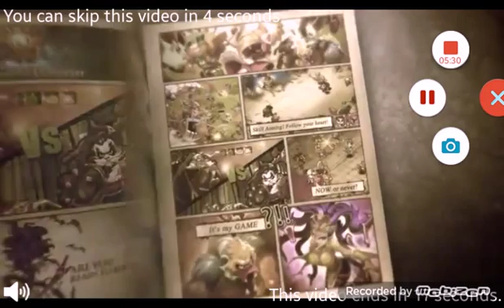Nova ptica !!! Angry Birds EPIC #2